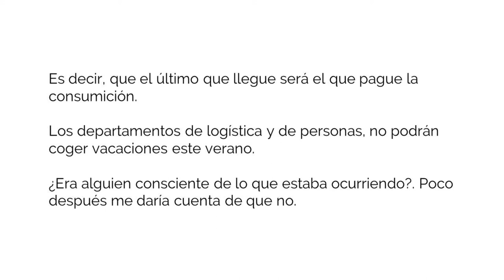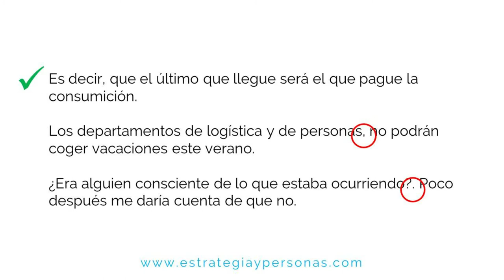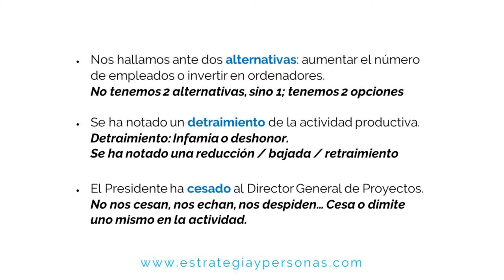Grandes Errores en Comunicación Escrita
Grandes errores en comunicación escrita es el quinto vídeo que dedicamos a Comunicación Escrita, una de las materias de este canal preferidas por nuestros seguidores.

1. Muchas de estas dudas se producen porque la palabra cambia ligeramente según la función que toma.

2. Más allá de las palabras, un segundo grupo de errores es el de los signos de puntuación.
El uso de la coma se rige por una distinción fundamental: la coma sola y la pareja de comas.
COMA SOLA en
• Enumeraciones
• Omisión del verbo
• Fechas
• y vocativos
PAREJA DE COMAS
• Incisos
• Aclaraciones
• Subordinadas

3. En tercer lugar cometemos errores al otorgar un significado a la palabra que no le corresponde.

4. También son frecuentes, incluso para las personas con un alto nivel cultural, los pleonasmos o redundancias que hacen más pesado el lenguaje como bajar abajo, escribir de mi puño y letra, avanzar hacia adelante, unanimidad total o divisa extranjera.

Te dejo los enlaces a dos páginas que para mí son referencia en la consulta de dudas del castellano: el diccionario panhispánico de dudas de la RAE y el de la fundación Fundéu.